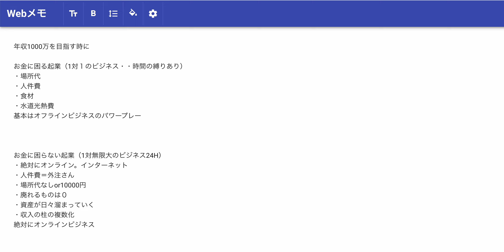【ラジオ配信】これから副業を始める時に、お金に困る副業/困らない副業の違いを理解しておきましょう